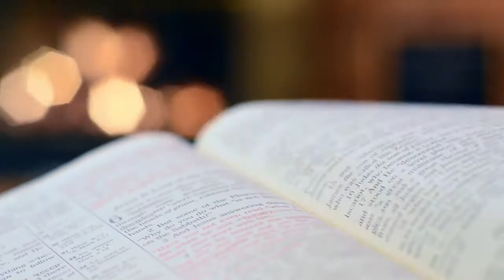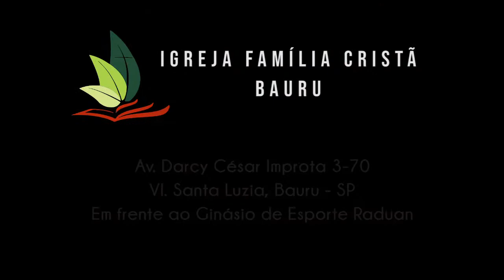Crescendo no deserto - Ap. Catia Baker - Mateus 4.26